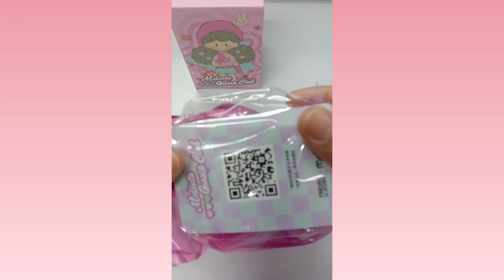Molinta Gossip Club💕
Hello there!
Cute Molinta Gossip Club unboxing now